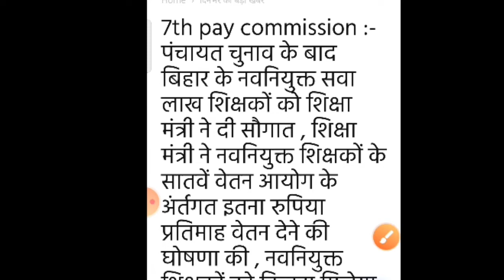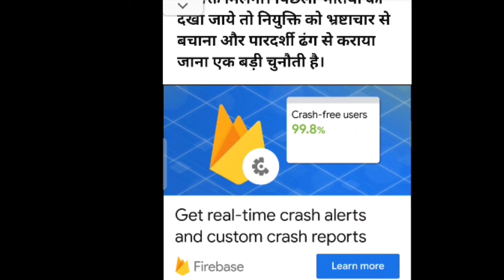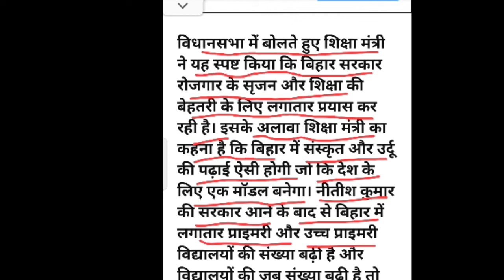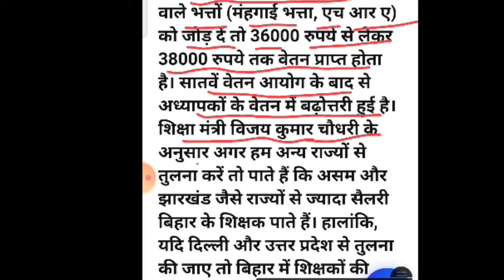94k शिक्षकों के लिए सौगात | 7th Pay commission | बजट आवंटित | msa exams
94k शिक्षकों के लिए सौगात | 7th Pay commission | बजट आवंटित | msa exam